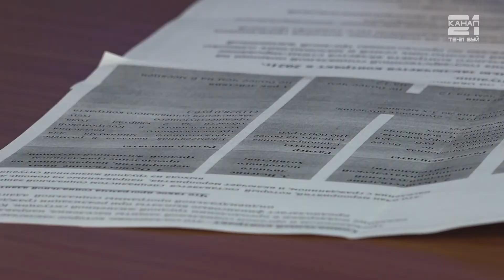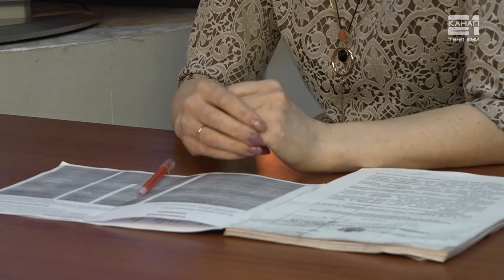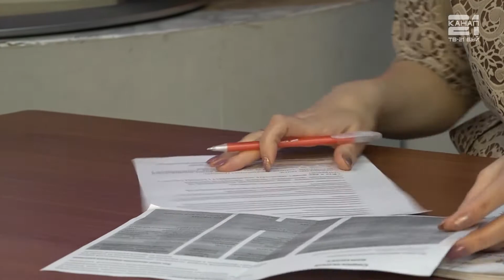Город хочет знать: социальный контракт